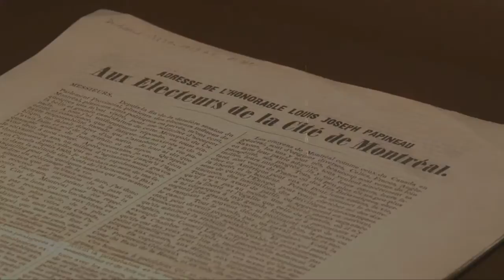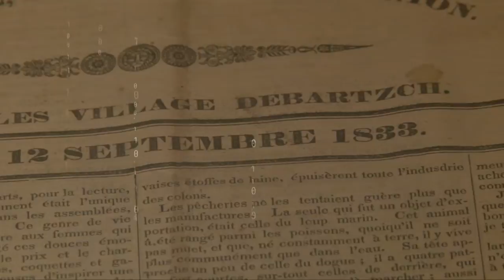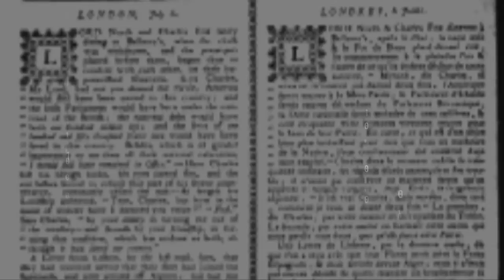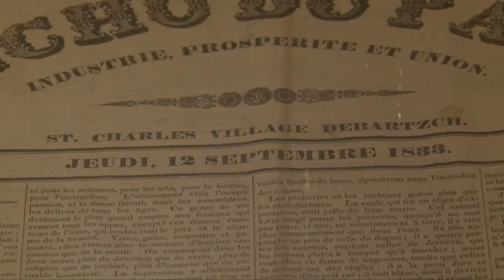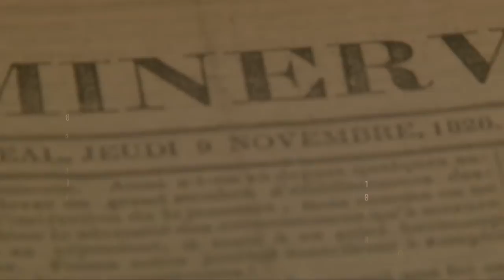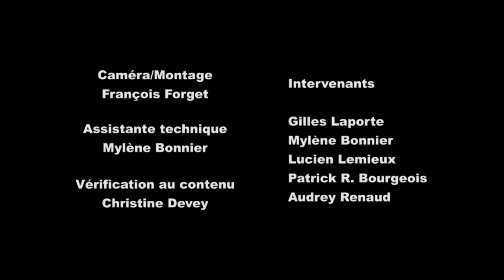Épisode 11 - Les journaux